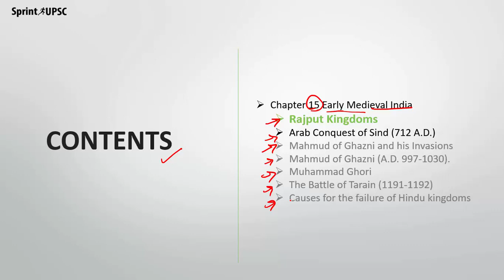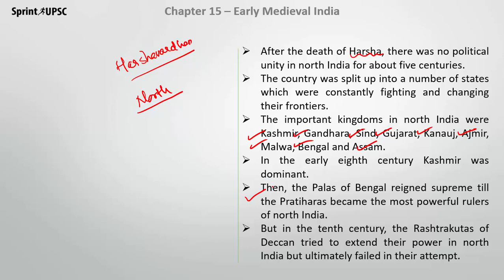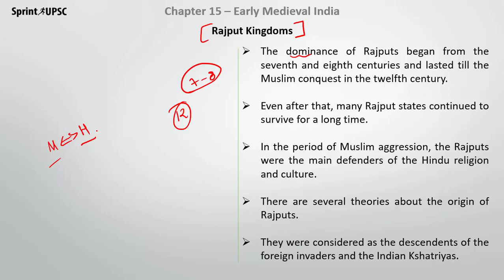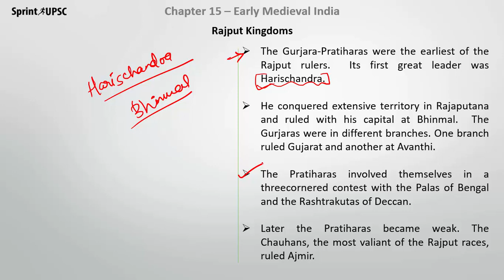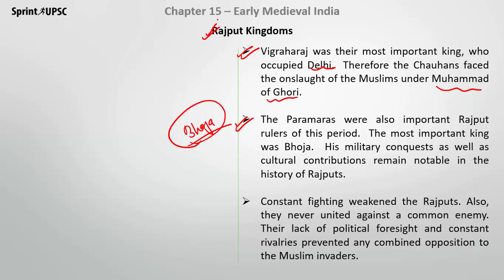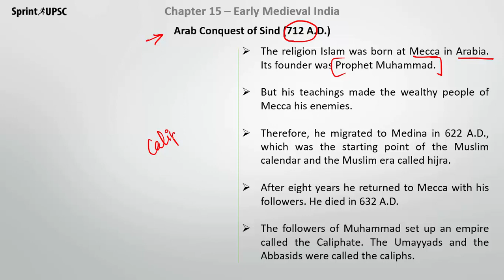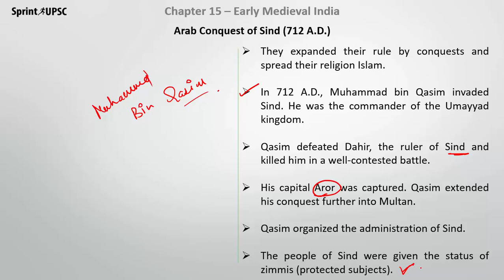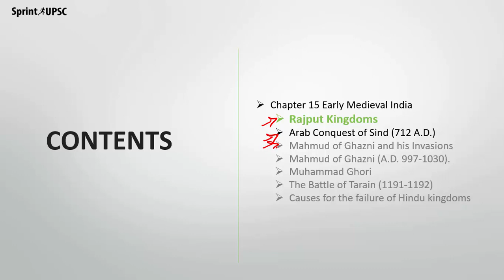Tamil Nadu First Year Chapter 15 - Early Medieval India - Part 1